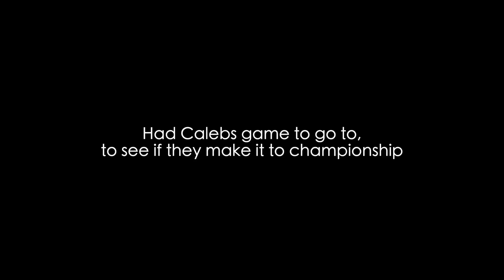Bring It ON!!!